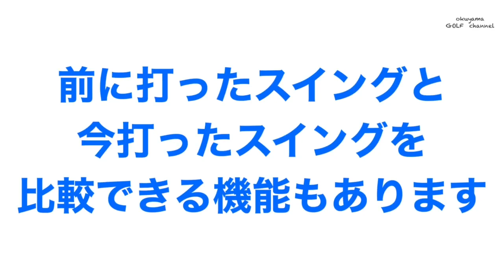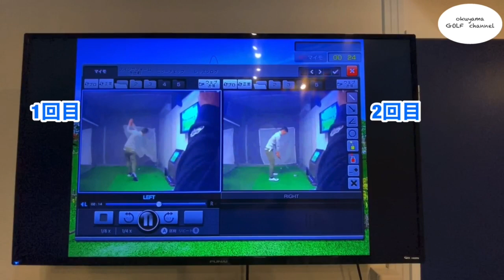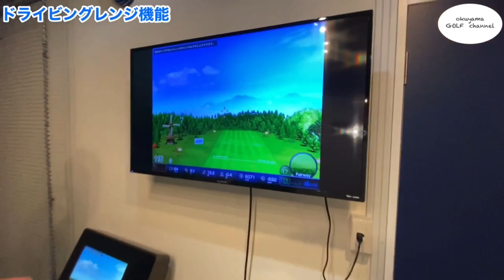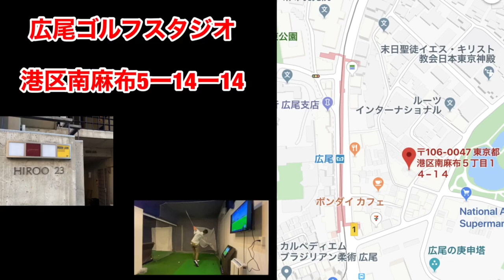広尾ゴルフスタジオにある最新機器でスイングチェックをしてみましょう！練習は確認が必ず必要です。手ぶらで通え練習は確認が必ず必要です。広尾駅から徒歩1分で通えます。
いいと思ったらグッとボタンお願い致します。

プロゴルファー奥山ゆうし

資格
PGAトーナメントプレーヤー

ゴルフフィットトレーナー

戦歴
茨城県オープン優勝

ファイナルQT出場

チャンレジトーナメント参戦

ANAオープン参戦

ミニツアー4勝

ゴルフ雑誌

アルバ

ゴルフダイジェスト

GOLF NET TV出演